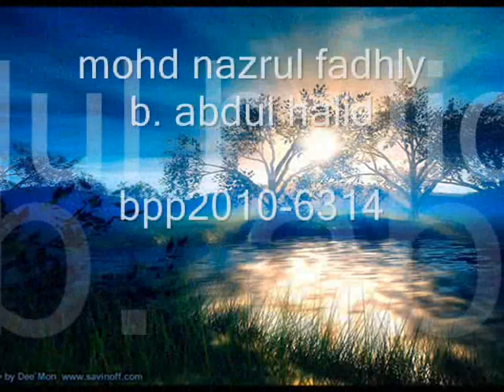clonorchis sinensis...(K77)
usaha yang baik...